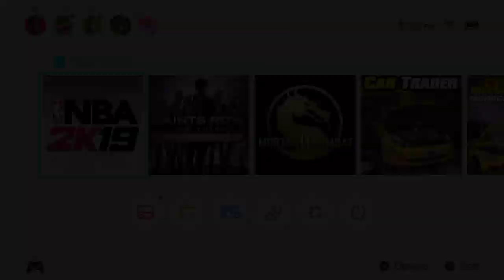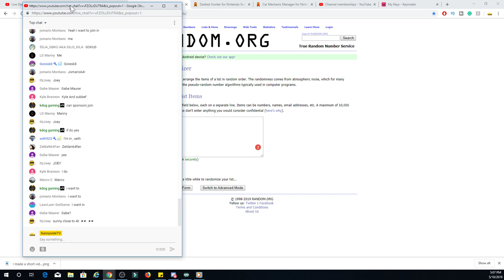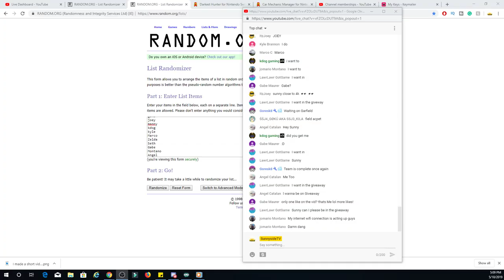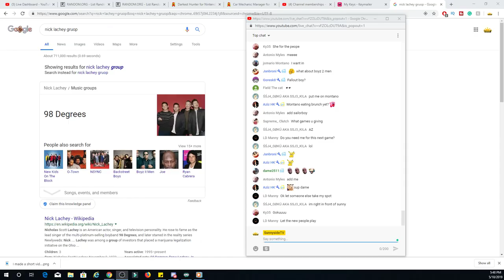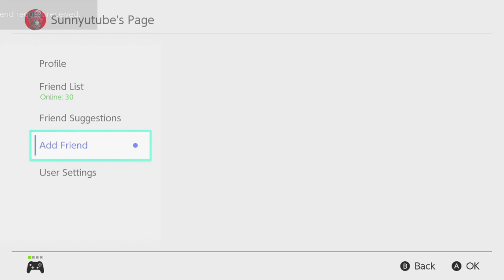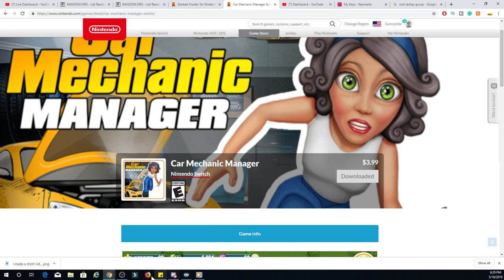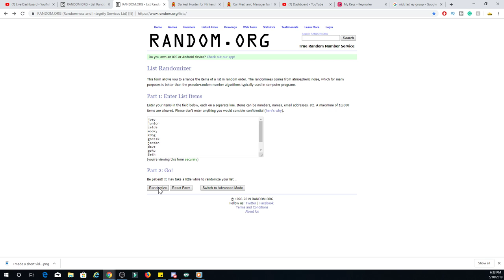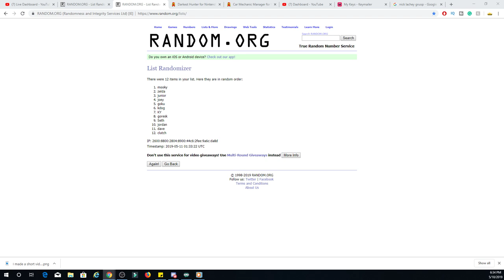Doing Switch Game Giveaways On My Live Stream Today | Rec Center 2k W/ Subs and Sponsors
Sponsor The Channel By Hitting the Join Button Here on Youtube

Sunny's Friend Code is 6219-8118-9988
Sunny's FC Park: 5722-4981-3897